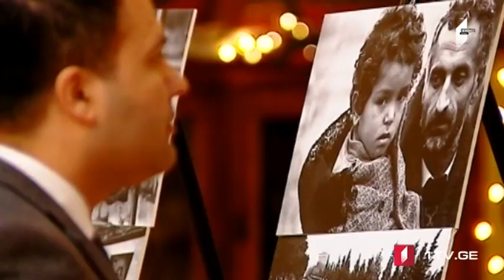Bu gün Gürcüstan Parlamentinin Kitabxanasında 20 yanvarla əlaqədar foto-sərgi keçirildi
Bu gün Gürcüstan Parlamentinin Milli Kitabxanasında 20 yanvarla əlaqədar Gürcüstanda fəaliyyət göstərən tanınmış fotoqraf Şahvələd Eyvazovun  foto-sərgisi keçirildi. Tədbir 20 yanvar faciəsinin 29-cu ildönümünə həsr
olunub və Azərbaycanın Gürcüstandakı Səfirliyinin təşkilatçılığı ilə keçirildi.
20 yanvarla əlaqədar Azərbaycan Respublikasının Gürcüstandakı  Səfirliyinin  təşkilatçılığı ilə Gürcüstanın müxtəlif regionlarında  artıq bir sıra tədbirlər keçirilib. Gürcüstan Parlamentinin Milli Kitabxanasında keçirilmiş bu tədbir də həmin tədbirlər silsiləsinə aiddir.